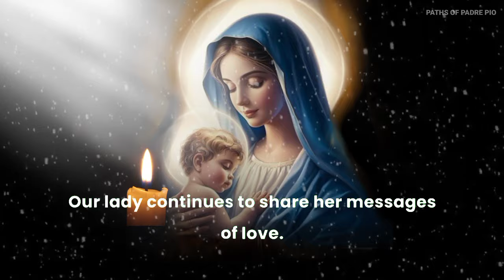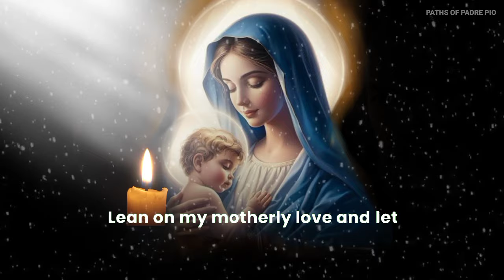Our Lady's Medjugorje Message To marija For July 17, 2024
Welcome to Medjugorje. Today, we present to you the message received by marija July 17, 2024. Our Lady continues to share her messages of love.,

Dear children,

Today, I call you to a profound and unwavering trust in God. In these times of uncertainty and change, it is more important than ever to anchor your hearts in the steadfast love and mercy of our Heavenly Father. Trust in God is the foundation upon which your faith must be built, and it is through this trust that you will find peace and strength.

Beloved children, I see the burdens and anxieties that weigh upon your hearts. Know that God is aware of every fear, every doubt, and every struggle you face. He is always with you, holding you in His tender embrace. Surrender your worries to Him, for He cares deeply for each of you. Trust that He has a perfect plan for your lives, even when the path seems unclear.

To cultivate this trust, I urge you to deepen your prayer life. Spend time in quiet reflection, allowing God to speak to your heart. Listen for His gentle whispers of reassurance and guidance. Prayer is your lifeline, connecting you directly to God's infinite love and wisdom.

Immerse yourselves in the Holy Scriptures, for they are a wellspring of divine truth and comfort. Let the Word of God nourish your soul and strengthen your faith. Meditate on His promises, and let them remind you that God is faithful and true. He never abandons His children, and His plans for you are filled with hope and a future.

Dear children, trust in God also means entrusting your loved ones and all your concerns into His hands. Release the need to control every aspect of your life and allow God to lead you. His ways are higher than your ways, and His thoughts are higher than your thoughts.

In times of trial, turn to me, your mother, for I am here to guide and support you. I intercede for you before the throne of God, asking for His grace and blessings upon you. Lean on my motherly love, and let it bring you comfort and courage.

Remember, dear children, that trust in God is a journey. It grows through daily acts of faith and surrender. Be patient with yourselves and others, and allow God's grace to work in your lives.

With love and maternal protection,
Your Mother, Mary

💥SUBSCRIBE NOW, OR , JOIN US 💥 Copyright Disclaimer under section 107 of the copyright act of 1976, allowance is made for "fair use" for purposes such as criticism, comment, news reporting, teaching, scholarship, education and research.